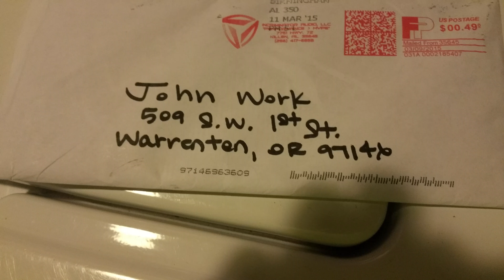New Incriminator Audio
Car audio and shout outs stickers and decals